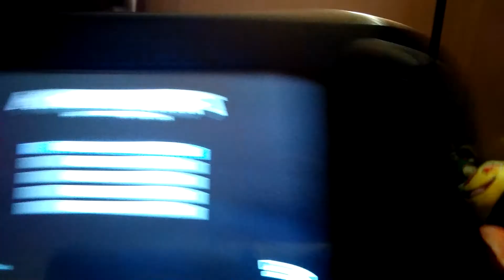Playing Minecraft on seed 666. It's scary!